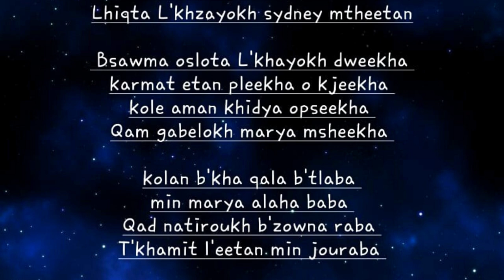His Holiness Mar Awa III - "Welcoming Song" - Sydney produced by Maria Isaac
Singers: Natalie Isaac & Apram Shlimon
Violinist and Producer: Maria Isaac.
Lyrics: Anwar Atto
Melody: Alexander Shoora Michailian
Mixing and Mastering and Piano: Van Leucia (Viet-Anh Nguyen) Thank You.

His Holiness Mar Awa III (born David Royel; 1975)  is an Assyrian-American prelate who serves as the 122nd Catholicos-Patriarch of the Assyrian Church of the East Appointed on the 8th of September 2021.

His Holiness Mar Awa III is the first Western-born Catholicos-Patriarch. He was consecrated and enthroned as Catholicos-Patriarch on 13th September 2021, on the Feast of the Holy Cross, in the Cathedral Church of St. John the Baptist in Erbil, Iraq, and assumed the ecclesiastical name Mar Awa III.

His Holiness arrived in Sydney on Wednesday, 27 April 2022, accompanied by Patriarchal Auxiliary, His Grace Mar Abris Youkhanan, Bishop of Kirkuk, both coming from Iraq, where the Patriarchal See currently is.

On Sunday morning of 1 May 2022, Congregants of more than 1000, along with His Beatitude Mar Meelis, Metropolitan, His Grace Mar Benyamin, Bishop of Victoria and several clergies, welcomed His Holiness Mar Awa III at Saint Hurmizd Cathedral for his first Holy Mass in Australia as Patriarch.

We presented this Welcoming Song at a dinner function at St Hurmizd Cathedral and due to unforeseen circumstances, sent it digitally on the 29.5.22.

"Welcoming Song"
Lyrics by Anwar Atto:
Pater-yarkan reshat etan
Pshena thelokh gaw mar-eetan
Mleeta mkhoba o haymanoota
Lhiqta L’khzayokh Sydney mtheetan

Bsawma oslota L’khayokh dweekha
Karmat etan plekha o kjeekha
Kole aman khidya opseekha
Qam qabelokh marya msheekha

Kolan b’kha qala b’tlaba
Min marya alaha baba
Qad natiroukh b’zowna raba
T’khamit l’eetan min jouraba

Rikhqa m’atrat awahateh
Akhnan alayame am alaymateh
Bish qalewakh tooseh khateh
Minookh awa d’awahateh